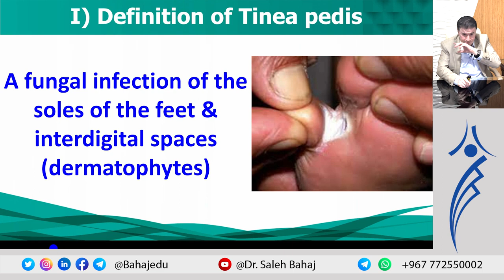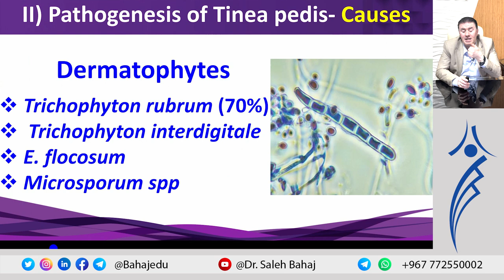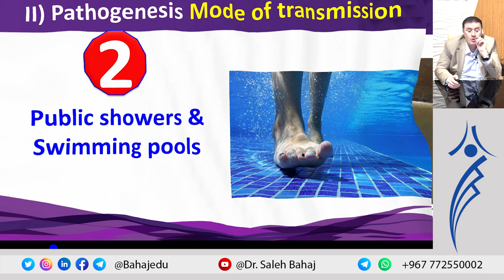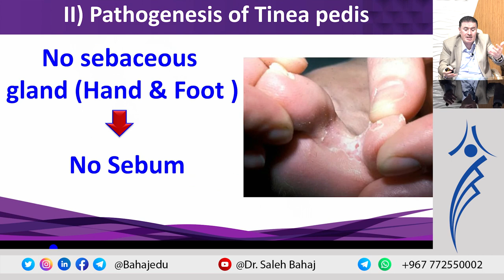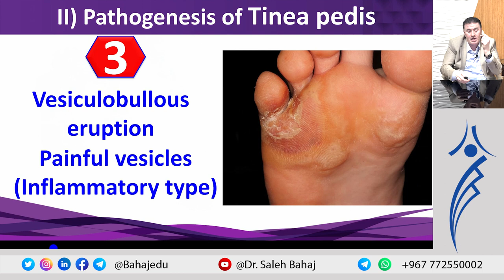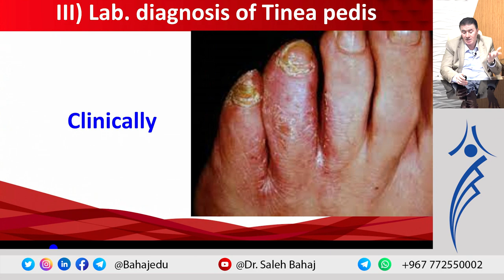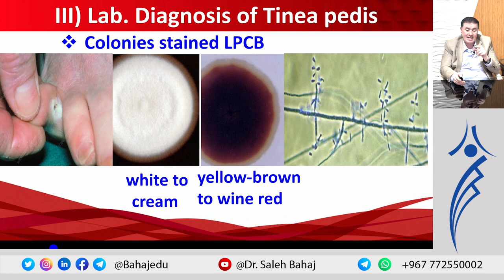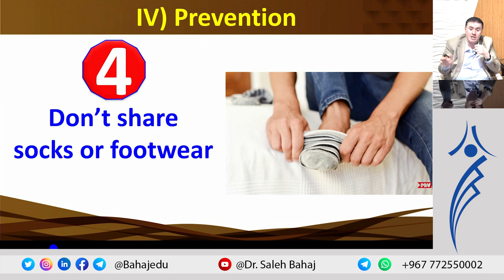11. Tinea pedis (Athlete's foot)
دمتم في حفظ الله ورعايته ❤️